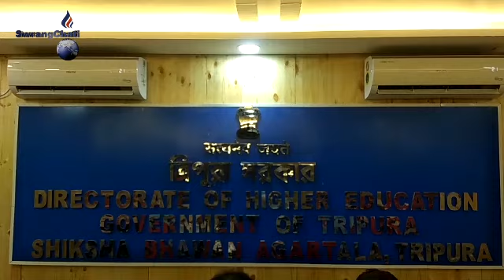II June Talo Joint Entrance Exam Wngwi mano, Corona Akarkhe uslunai- Press Meet Joint Entranc Board